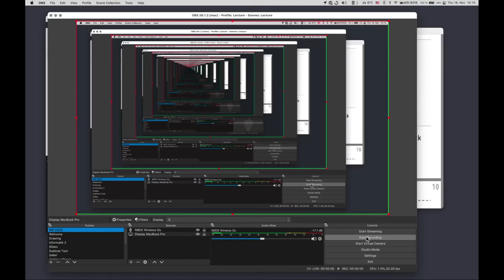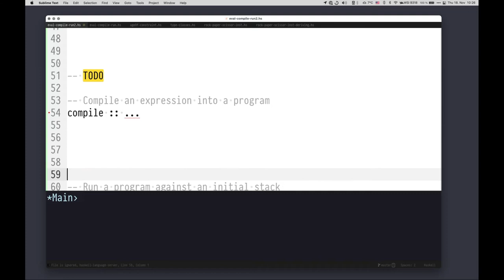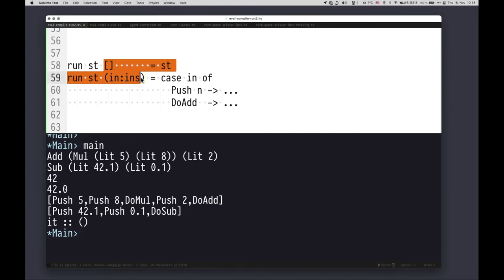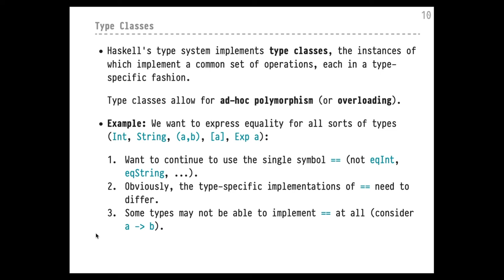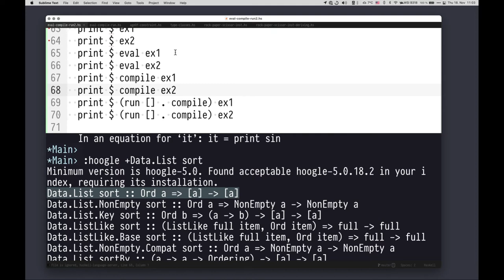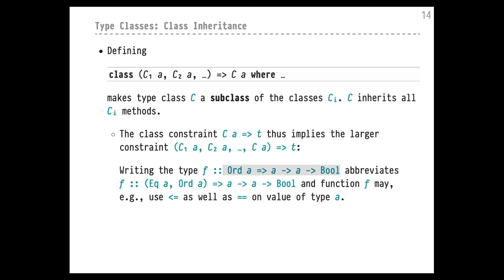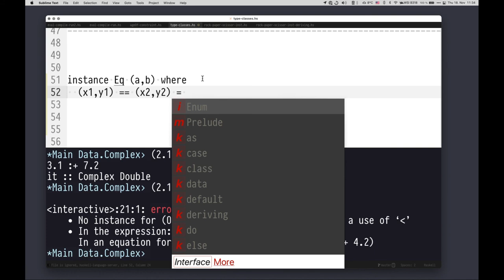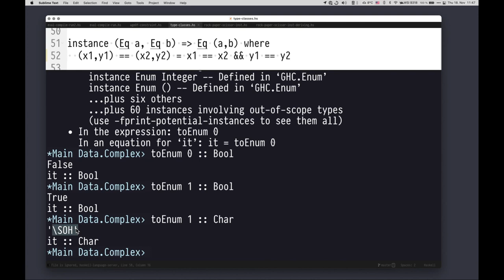FP — Chapter #02 — Video #005 — type classes, class def.ns, class constraints, instance def.ns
Video lecture, part of the "Functional Programming" course, U Tübingen, winter semester 2021/22.  Read by Torsten Grust.